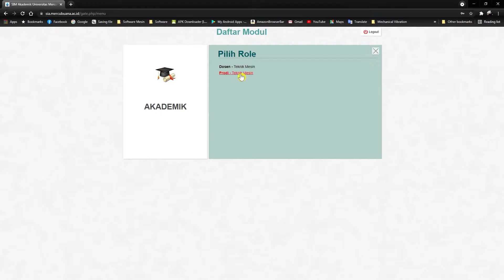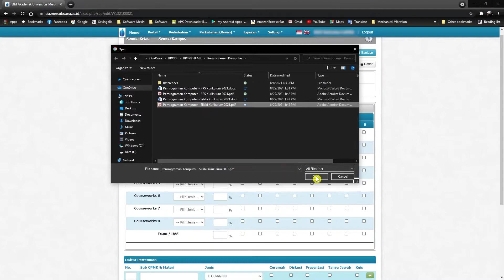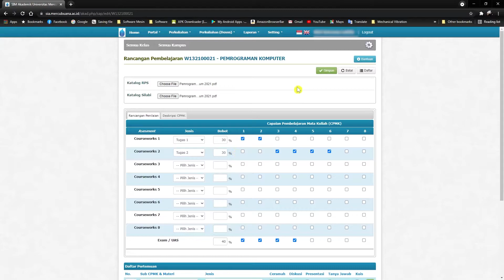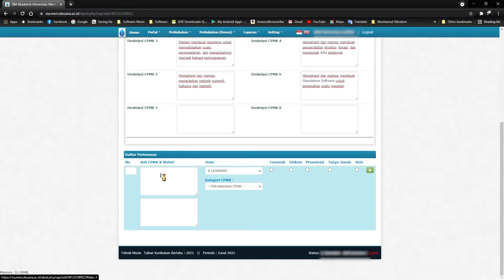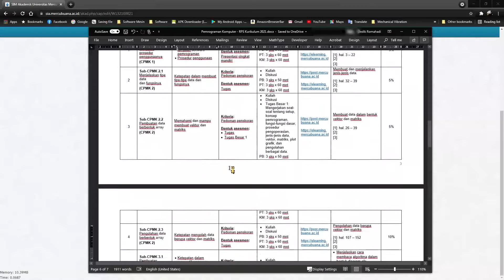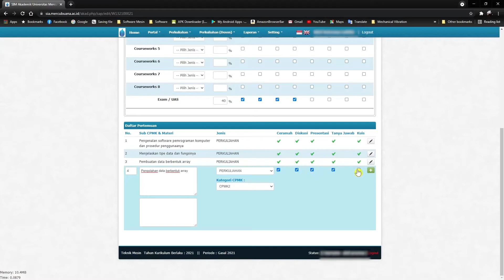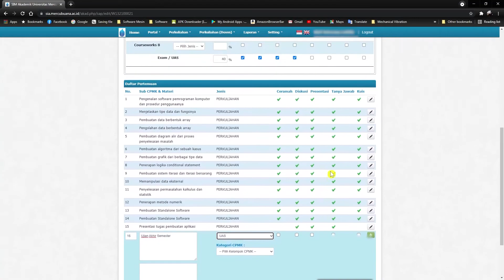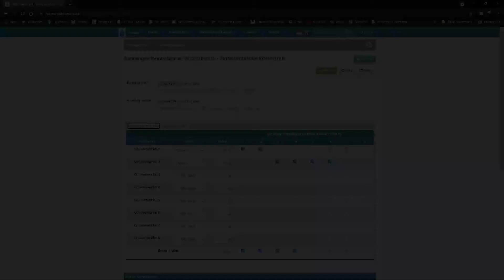Input Rancangan Pembelajaran di SIA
Tutorial cara input rancangan pembelajaran di website SIA.